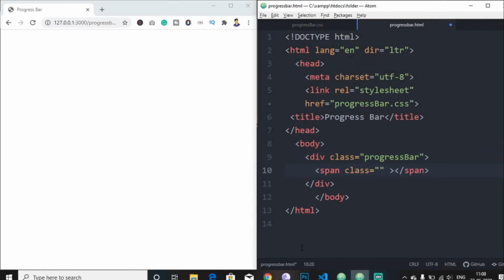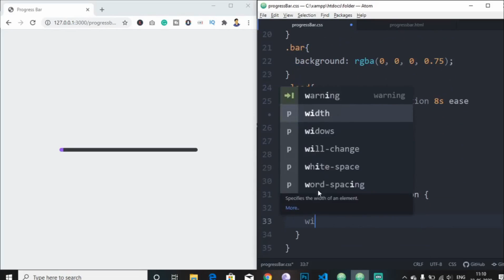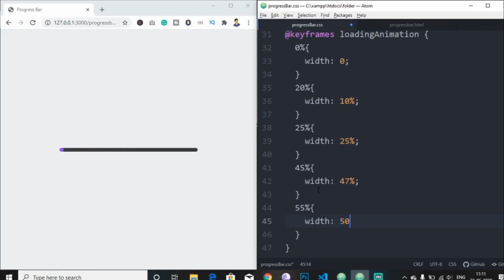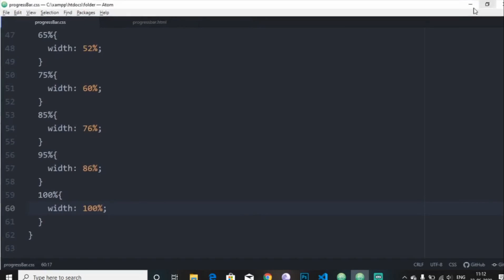Amazing Progress Bar Using Only HTML & CSS | Pure CSS Tutorial CodeWithTanmay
In today's tutorial shown, How to Create an Amazing Progress Bar Using HTML & CSS from scratch. Pure HTML CSS tutorial.